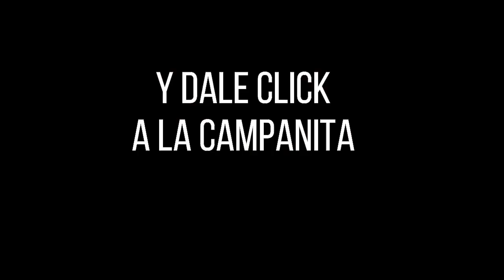CULONA DÍA Resultado del MIÉRCOLES 22 DE JUNIO de 2022 ✅🥇🔥💰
Hola buenas tardes, te presentamos los resultados de las loterías y chances en Colombia, vamos con el Resultados del Chance Culona día del MIÉRCOLES 22 DE JUNIO de 2022.